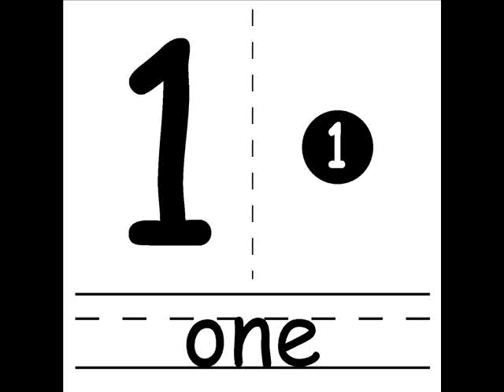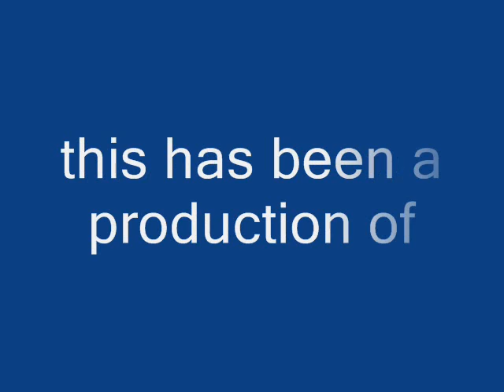Apples and Oranges: the Interview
David Shebib, from One Earth Communications, interviews David Arthur Johnston on universal affairs.